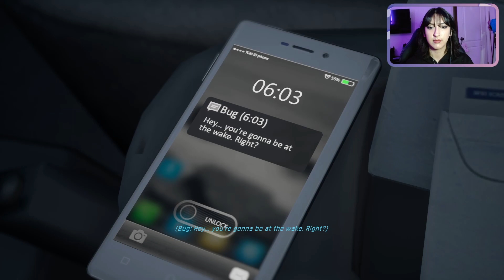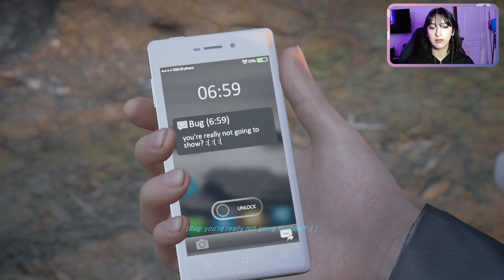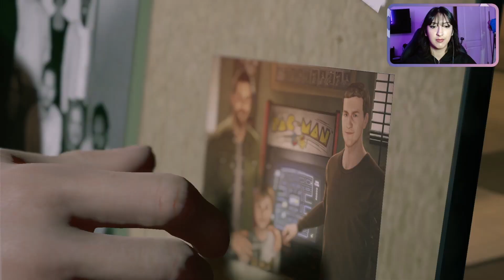My Best Friend Was Murdered!? | Twin Mirror Playthrough | Part 1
Forced to confront his past, Sam Higgs finds himself torn between reconnecting with his loved ones and using his unique intellectual abilities to uncover the town’s dark secrets. But how do you know who to trust when you’re not even sure you can trust yourself?

Twin Mirror is a narrative adventure game developed and published by Dontnod Entertainment and co-produced by Shibuya Productions. It was released on 1 December 2020 for Microsoft Windows, PlayStation 4, and Xbox One.